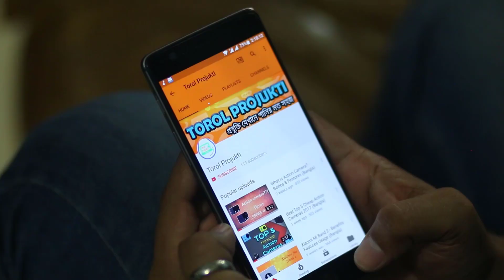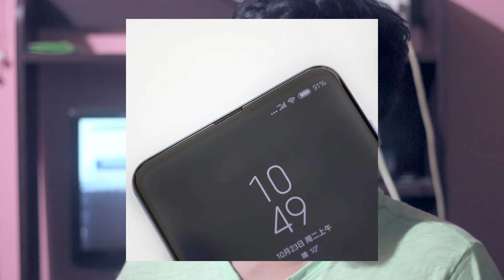Xiaomi Mi Mix 3 Full Specs First Impression & Opinion | 1st 5G Bezel-less Sliding Phone (Bangla)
In this video we discussed about  Xiaomi Mi Mix 3 mobile features a 6.39" display with a screen resolution of 1080 x 2340 pixels and runs on Android v8.1 (Oreo) operating system. The device is powered by sd845 processor paired with 6/8/10 GB of RAM. In back 12+12mp camera and 24+2mp in front sliding panel with 3200mah battery.